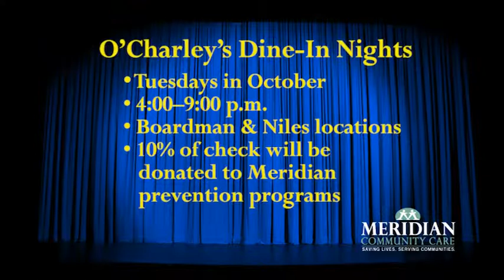O'Charley's Dine-In Benefiting Meridian Prevention Programs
Liz Follet, Regional Marketing Director for Covelli Enterprises, talks with Larry Moliterno about O'Charley's Restaurants Dine-In Program for October. Present a coupon Tuesdays from 4:00-9:30 p.m. at the Boardman or Niles O'Charley's, and 10% of your check will be donated to help support Meridian's prevention programs for kids